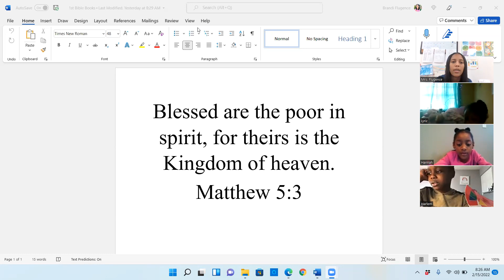Bible (Samson & Delilah)